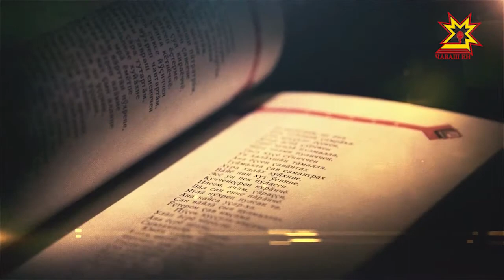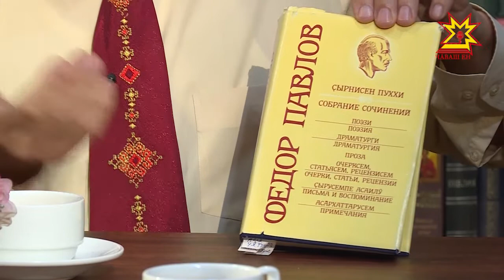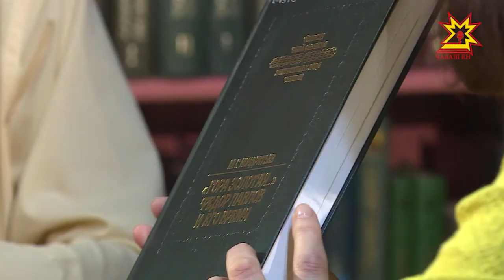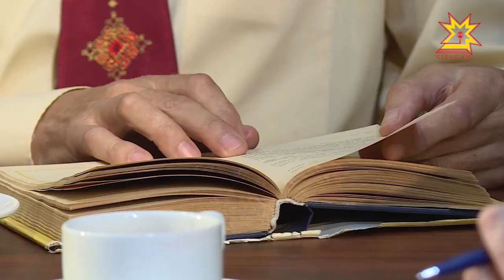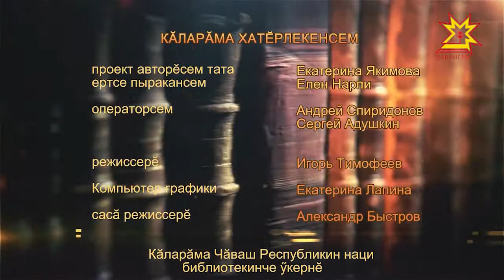Литература тĕпелĕ. Выпуск 18.10.2017